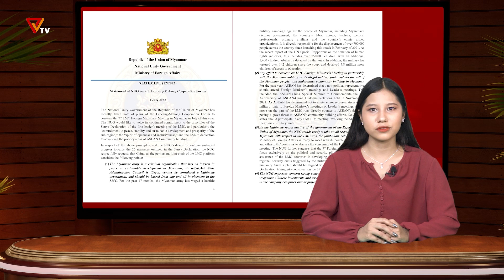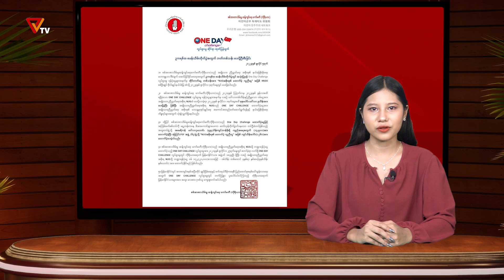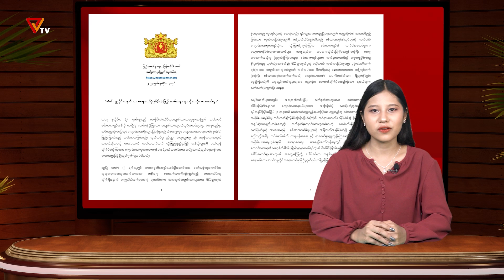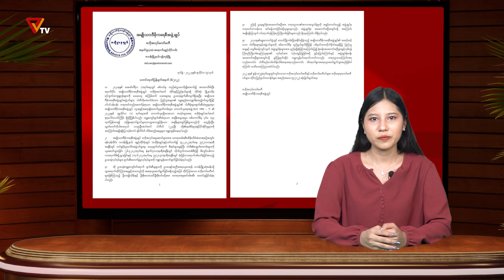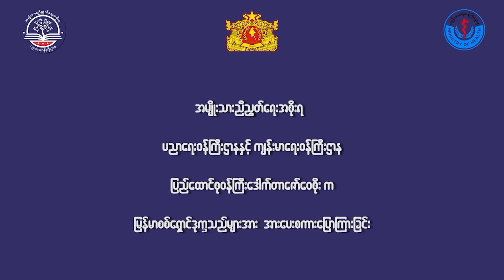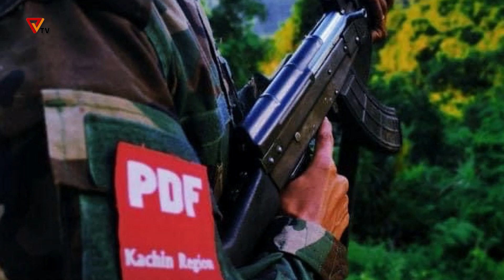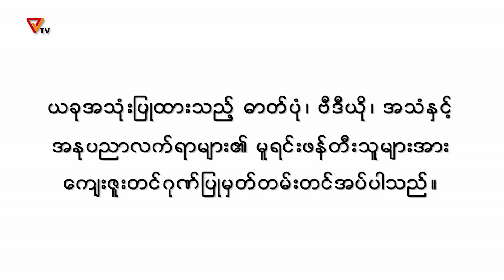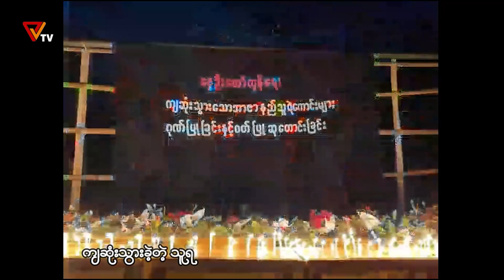NUG အမျိုးသားညီညွတ်ရေးအစိုးရ PVTV ရုပ်သံ ထုတ်လွှင့်ချက် (၁၀ရက် ဇူလိုင် ၂၀၂၂)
NUG အမျိုးသားညီညွတ်ရေးအစိုးရ ရုပ်သံ Public Voice TV (၁၀ရက် ဇူလိုင်  ၂၀၂၂ ထုတ်လွှင့်ချက်